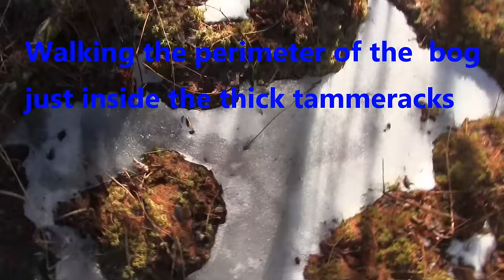Where hunters don't go...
Dan finds a remote tamarack swamp surrounded by water and scouts it for this falls deer hunt.